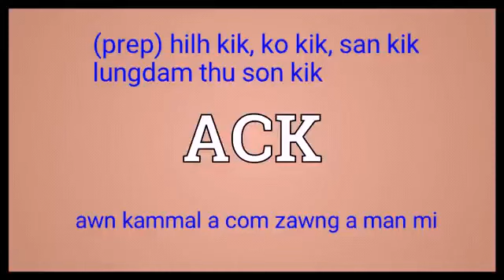Ack Meaning in English Ngawn Dictionary ack = hilh kik, ko kik, san kik, awnkammal a com zawng a man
ack = hilh kik, san kik, ko kik, lung dam thu san kik hilh kik, ko kik, awn kammal a com zawng a man mi